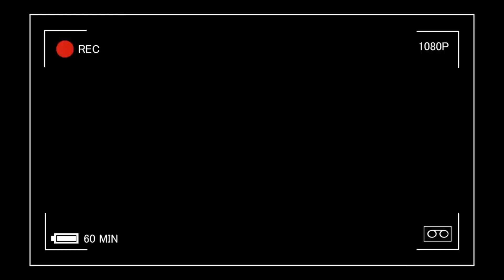Loksabha Elections 2024 : क्या कहती है barabanki की जनता ?loksabhaelection2024